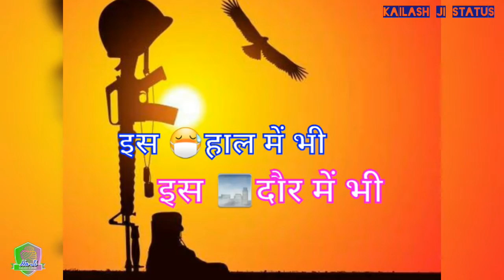😍Republic Day Best Dialogue with SRK😍I Love My India😊Full Screen Whatsapp status video Kailash Ji